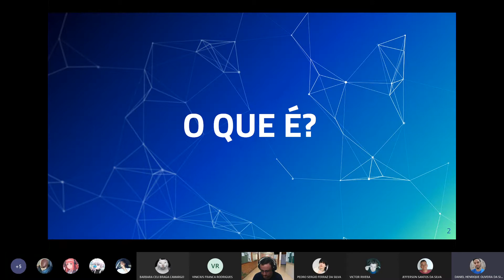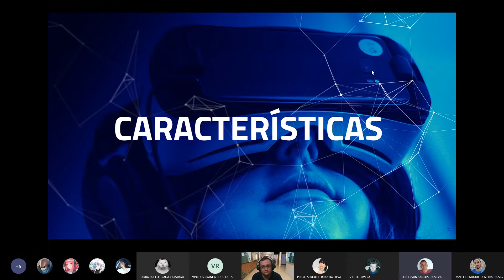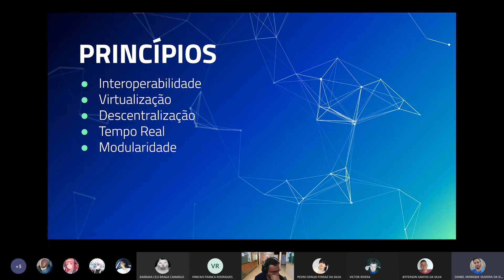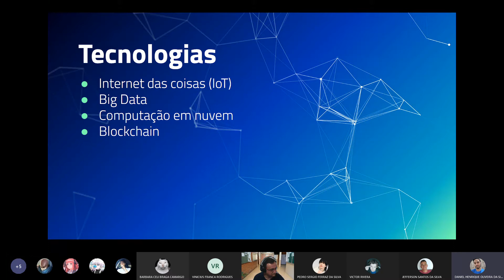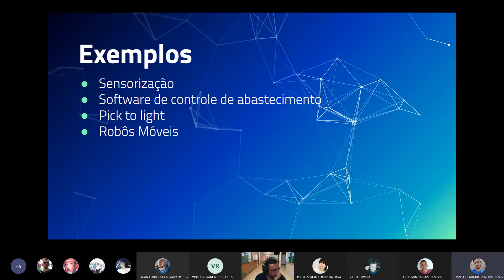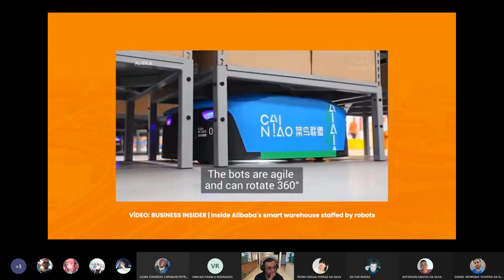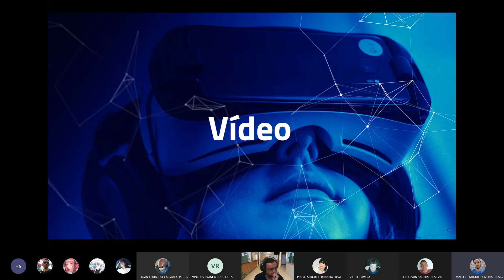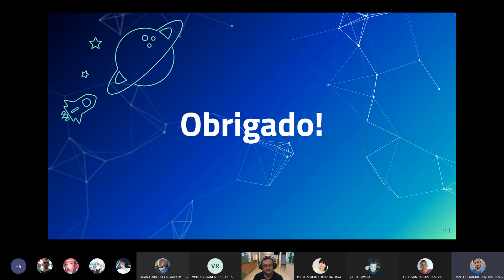Aula IA - 009 - Trabalho - Logística 4.0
Aula de Inteligência Artificial - Apresentação de Trabalho sobre Tecnologias "4.0": Logística 4.0.

Apresentado pelos alunos: Daniel Henrique Oliveira da Silva e Jefferson Santos da Silva.